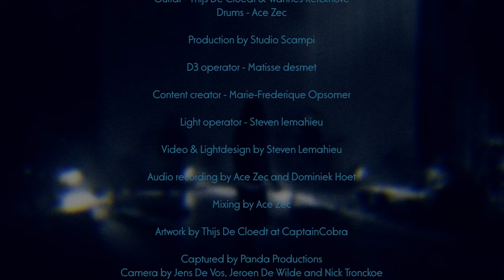HAESTER LIVE SESSION AT STUDIO SCAMPI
Live session at Studio Scampi
April, 2020